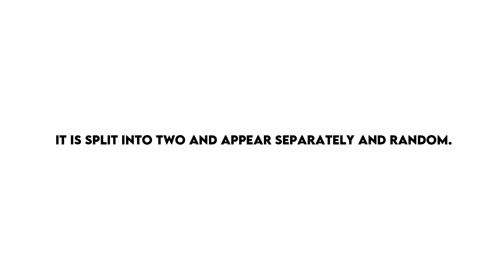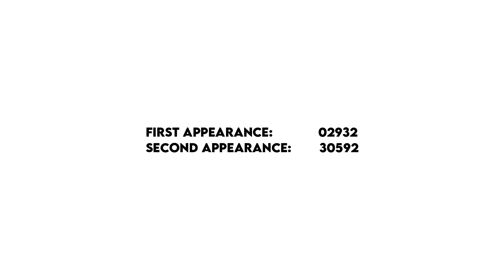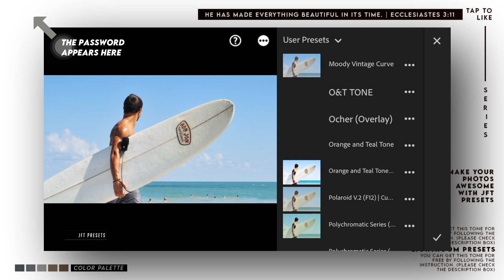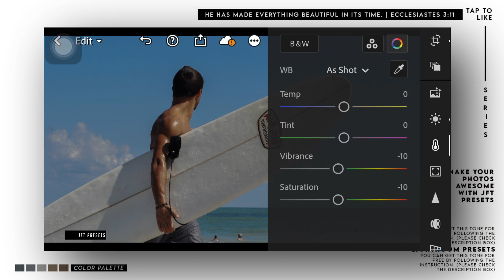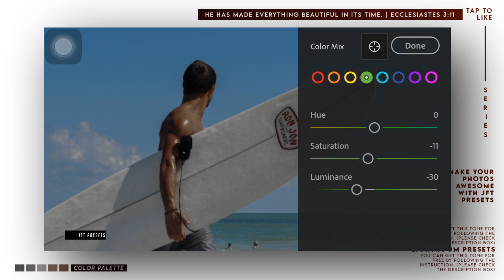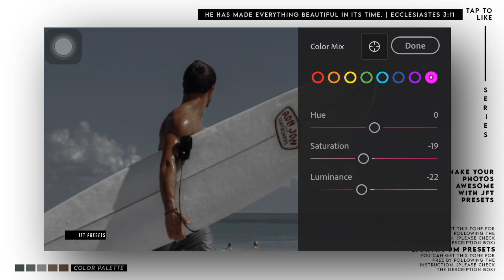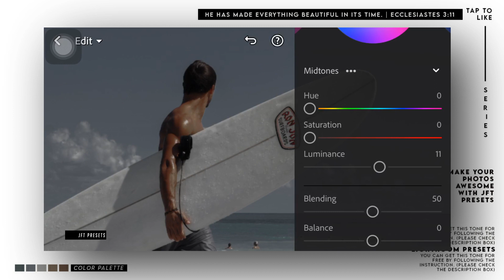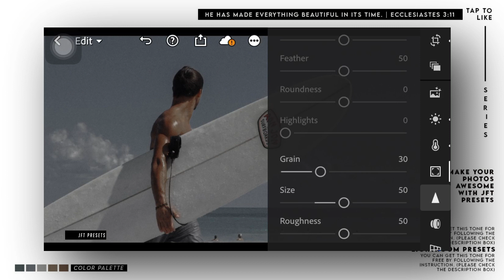David Guison Inspired (IS11) | Free Lightroom Preset | Free DNG.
This editing tutorial use Lightroom Mobile for retouching an image to have a david guison inspired look.

Example:

First Appearance: 10923
Second Appearance: 24930
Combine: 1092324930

Series Preset!